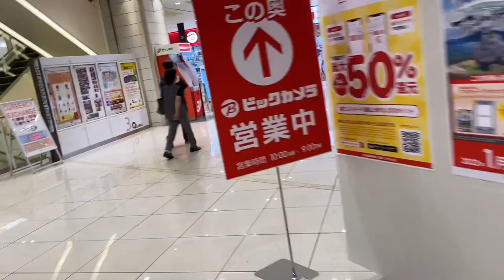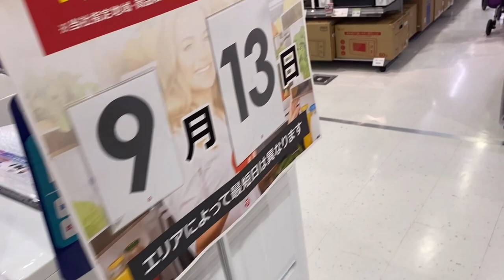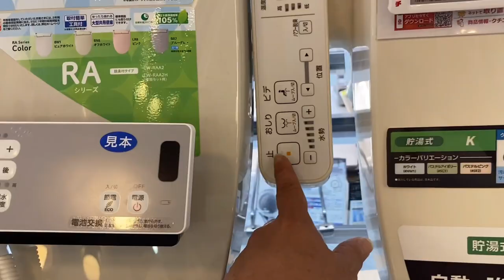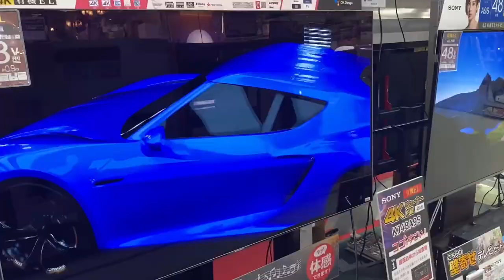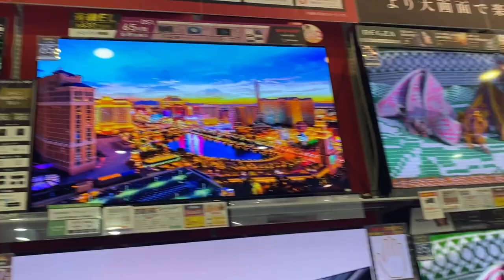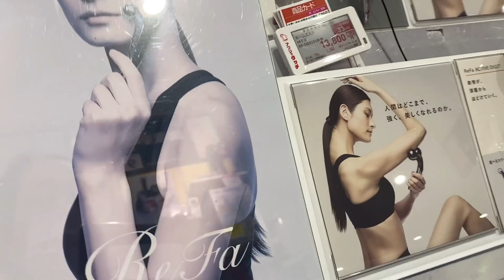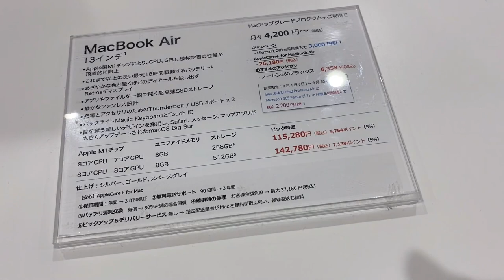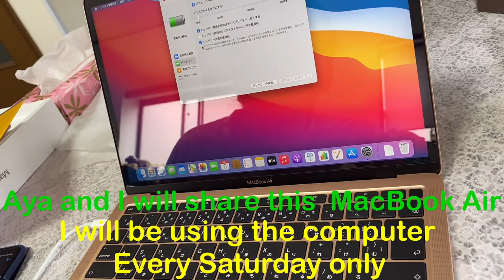I bought my new laptop at BIC CAMERA